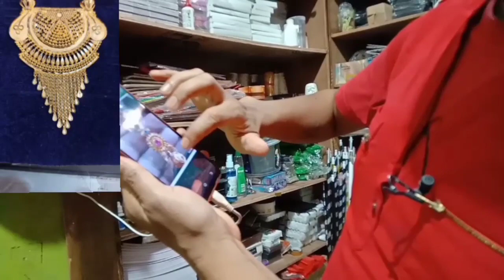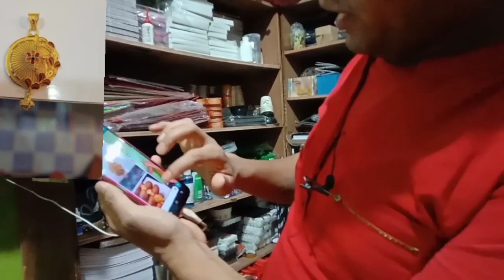जादूगर कैसे बनें, जादू कैसे सिखें, जादू की दूकान, जादूका सामान कहाँ मिलता हैं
जादूका सामान खरिदने के लिएwatsapp kare (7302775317)

(google pe, phone pe no. 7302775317)

      indian magician, magic shop india
      जादू का  सामान मगानेके लिए  बैकं  एकाउंट

  ✔️Bank details  canara bank
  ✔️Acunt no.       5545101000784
  ✔️ Name.            Kamal muni
  ✔️ Ifsc.   CNRB0005315
                    dehradun
              🙏Uttrakhand🙏

👇सर्च का बिवरण👇

Magic shop
जादुगर राम
जादु कि दूकान
जादू का सामान
जादू सिखिए
जादू सिखें
जादू कैसे सीखें
जादूगर
learn magic
magic trick
magic show
magic tutorial